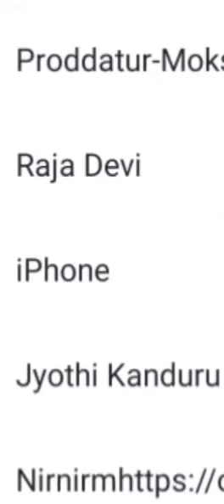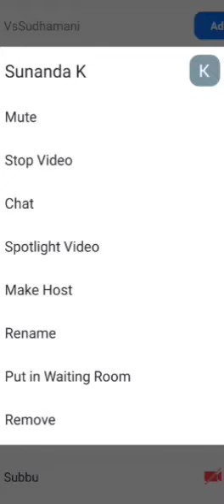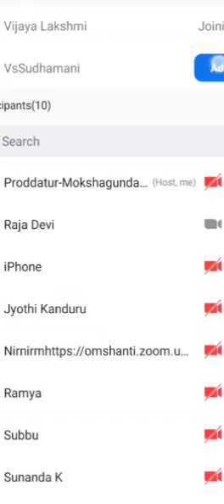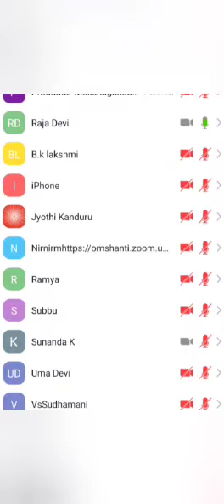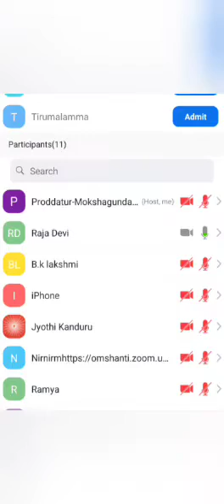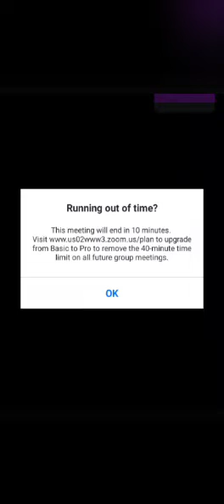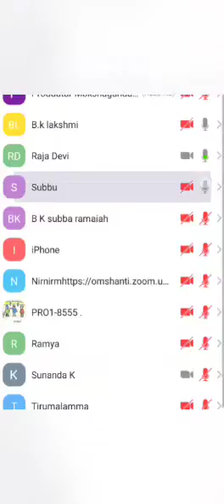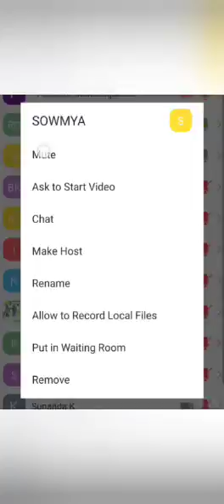ప్రొద్దుటూరు ఆది రత్నాల అనుభవాలు | బి.కె.రాజి అక్కయ్య